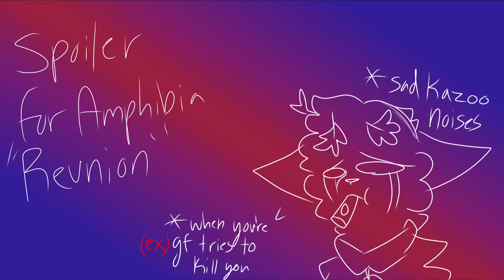Traitor MAP Part 3 (Amphibia)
Jsjsjanakakka (ex) gf fights on top of toad tower
Completed MAP:
Sendspace:
Script: (ex) GF fights (they're really not but hehe)
Characters:
Anne
Sasha
Programs:
CCP
Capcut
IbispaintX
My phone
My fingers